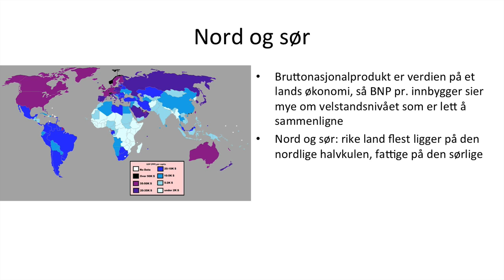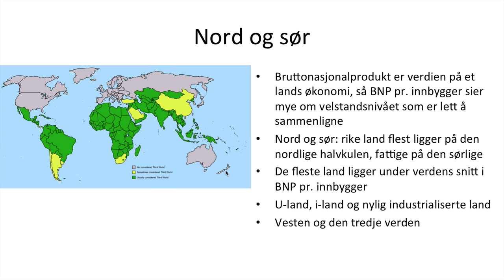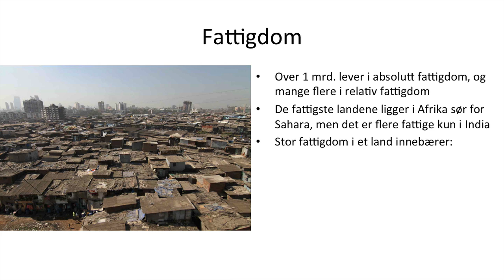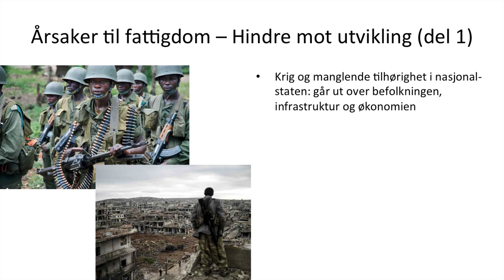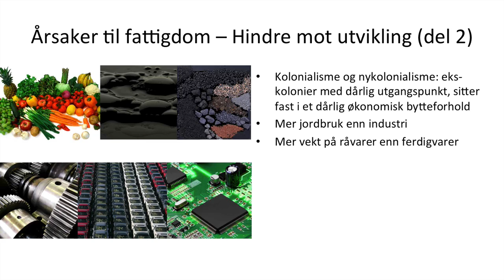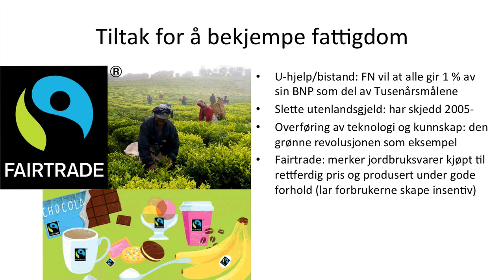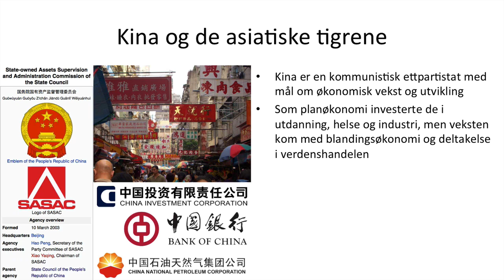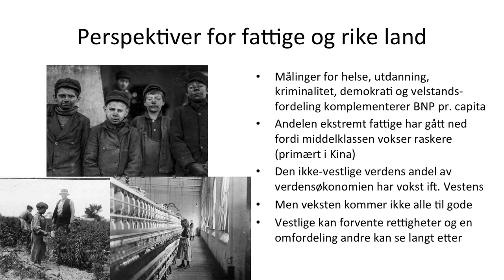Samfunnsfag - Fattige og rike land